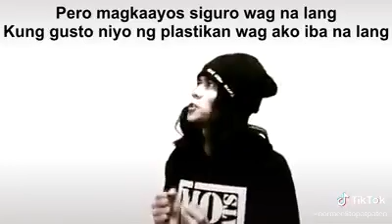Nice rap lodz🤩🤩🤩